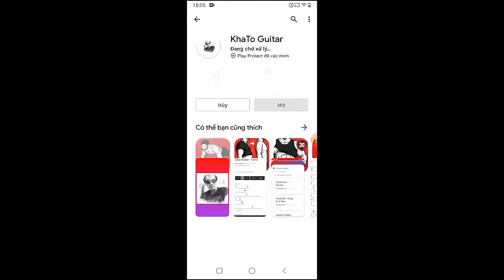Joshua Bassett - All In Due Time | Guitar Tutorial